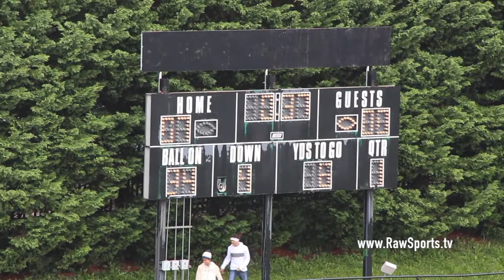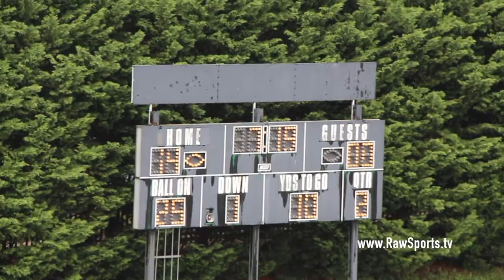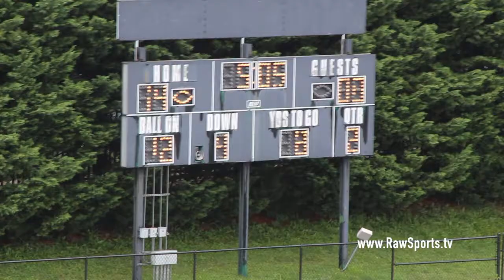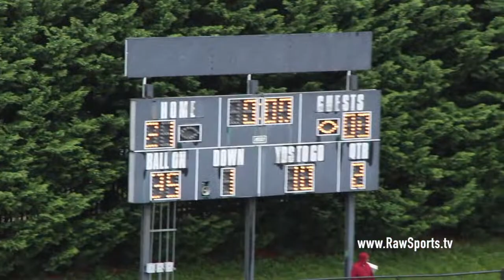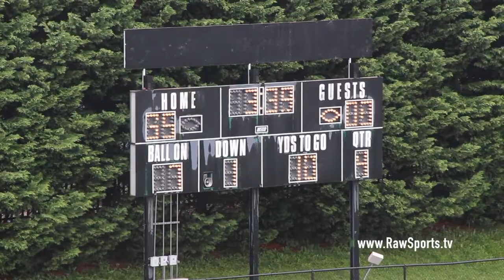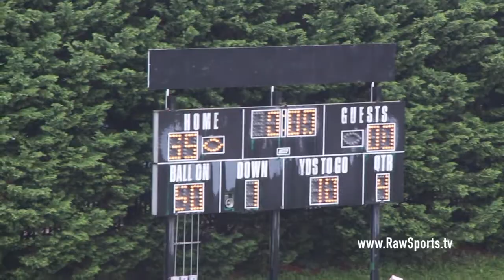HARRISBURG vs BISHOP MCDEVITT (FULL GAME) 9/2/17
Big Star & Raw Sports presents 2017 High School Football, featuring the Harrisburg Cougars vs Bishop McDevitt.  This game took place on 9/2/17 at Harrisburg HS.